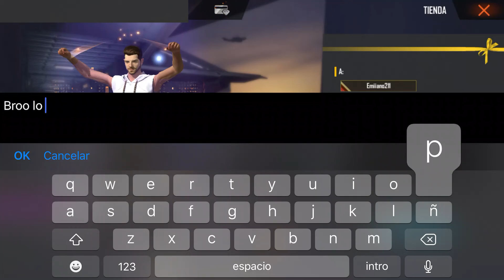LE REGALO ALOK SI ME GANA⚡*ALOK GRATIS*⚡